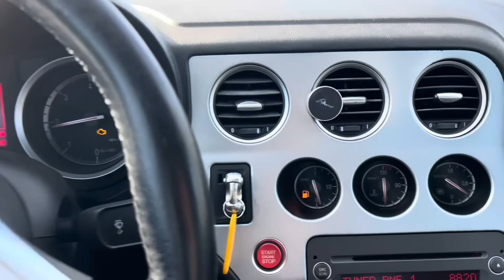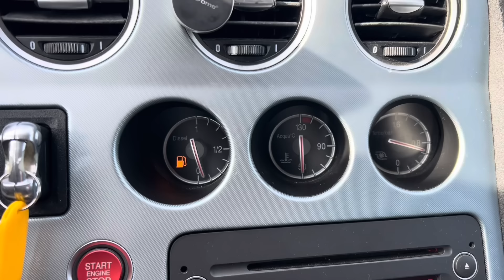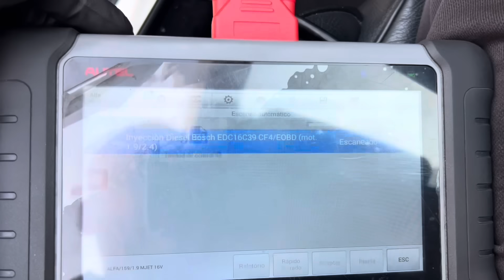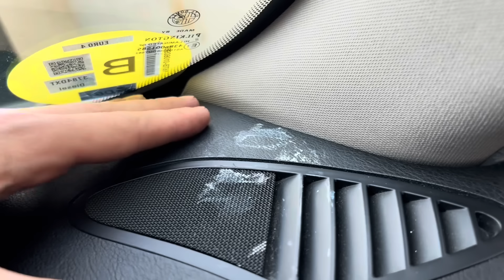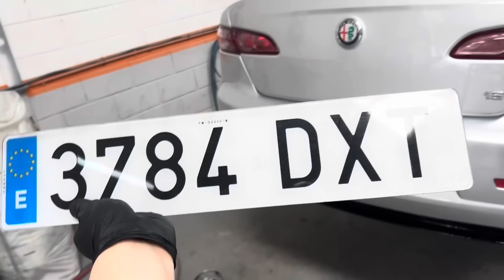ES OTRO COCHE 😳😱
En este vídeo lo pinto y le cambio tantas piezas hasta que el coche queda irreconocible 😅
Alguien por aqui que lo quiera comprar 🤔
Espero que disfrutéis del vídeo ✌🏻 y si es así no olvidéis de suscribiros a mi canal, dejarme un comentario con cualquier sugerencia o crítica y darle al botón de ME GUSTA 👍🏻
Un saludo a todos y gracias por vuestro apoyo👋🏻